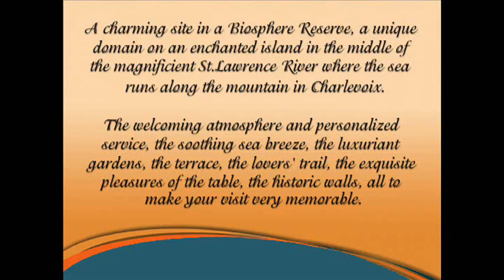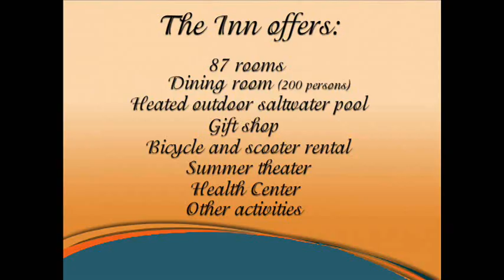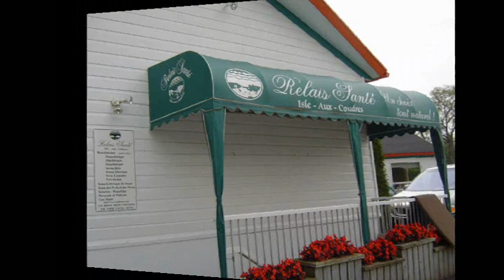Pictures of La Roche Pleureuse